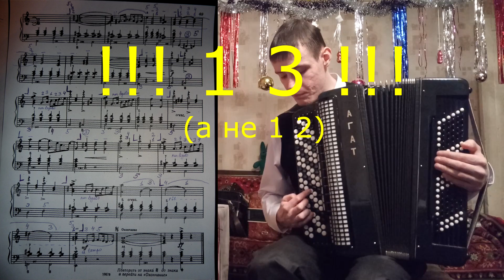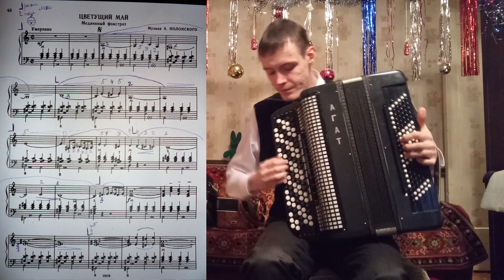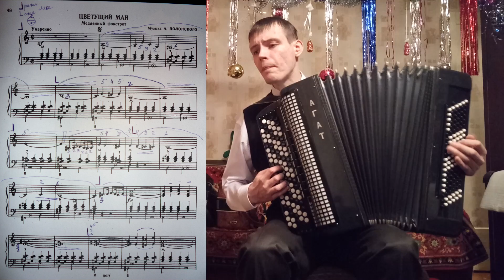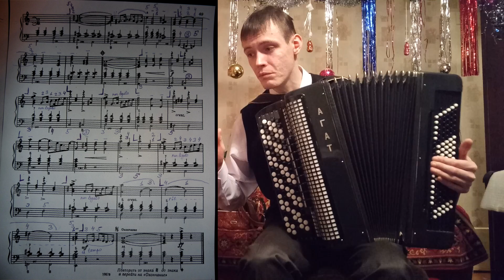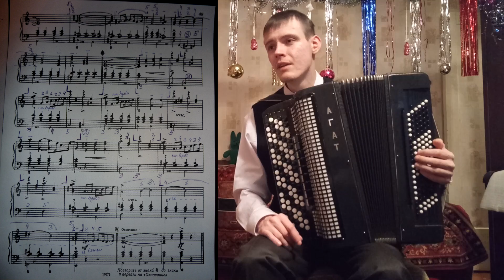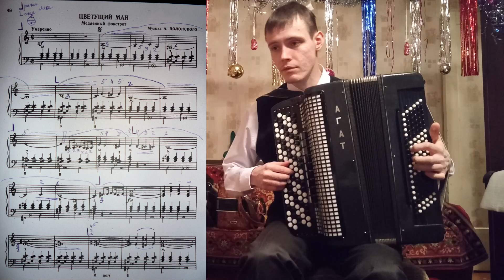Цветущий май разбор на баяне. Урок#71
В помощь каналу: Сбербанк 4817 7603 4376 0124
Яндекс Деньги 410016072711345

На этом видеоуроке мы разберём с вами самый популярный в своё время медленный фокстрот Артура Морицевича Полонского Цветущий май.